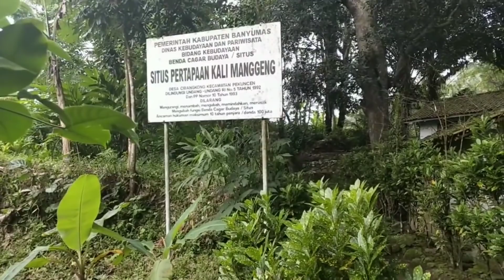Cek Lok Situs pertapan mbah kali manggeng